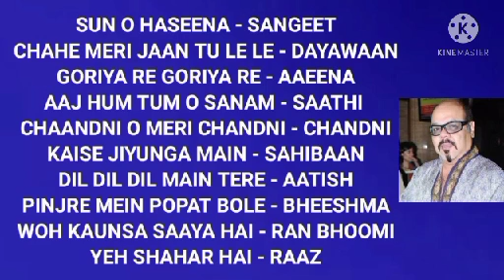JOLLY MUKHERJEE FILM HITS